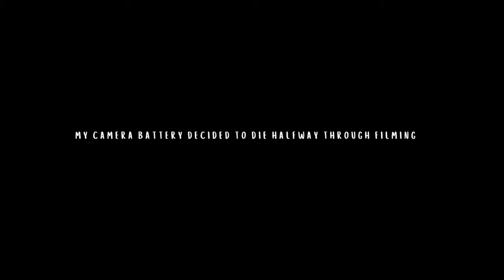Ending CBT and How I Edit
Hi Everyone! Today's video, I discuss on how I edit my videos and was my last CBT session which felt weird to me, but exciting at the same time.

MUSIC

I'm a 28-year-old mum of two boys, living within the southeast of the UK. We are a family loving of everything outdoors, trying new things, mainly adventures and food! Come and follow our crazy family life as we show everything to do with parenting and general life.